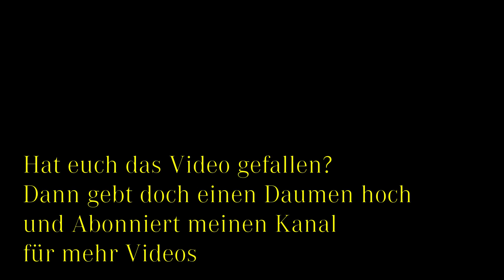Mit dem Rallye Swift nach Afrika: Vlog 05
Im Mai 2023 starte ich zu meiner 10. Dust and Diesel Rallye. Es wird meine dritte Tour mit einem Suzuki Swift werden.
In dieser VLOG Serie nehm ich euch mit auf Rallye.

Spendenkonto

AEPN Mauretanienhilfe e.V.
IBAN: DE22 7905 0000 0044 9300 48
BIC: BYLADEM1SWU
Bank: Sparkasse Mainfranken, Würzburg

Bitte gib im Verwendungszweck deiner Spende deine vollständigen Adressdaten an. So kann die AEPN dir zeitnah eine Zuwendungsbestätigung zukommen lassen.